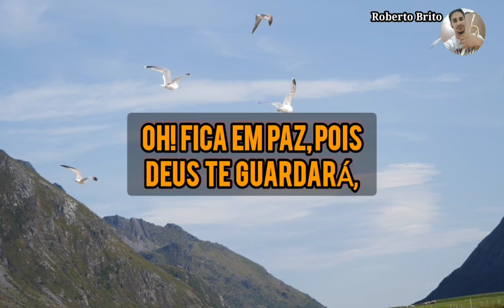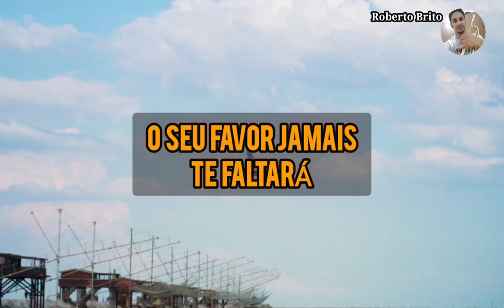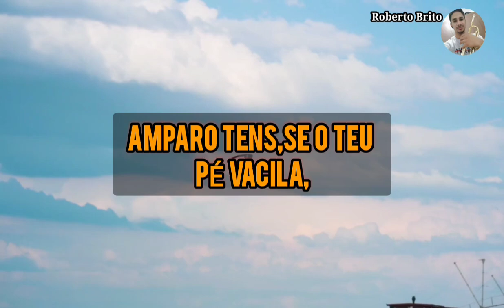208 Hino CCB_conserva a paz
🎺 trompete (Roberto Brito)
 fundo musical ( Cesinha)

➡️ Quero aqui deixar meus créditos ao nosso irmão Cesinha pelo fundo musical disponibilizado para nós.